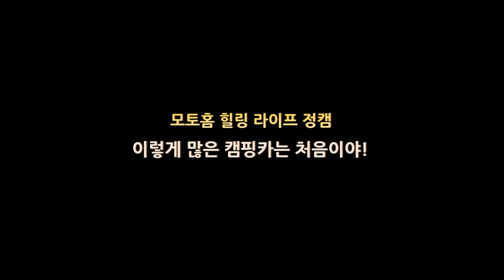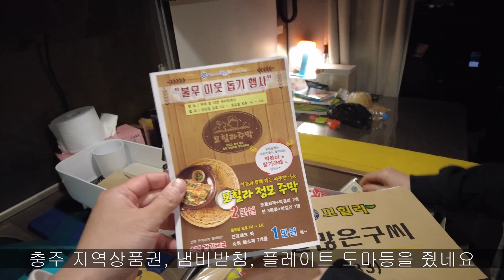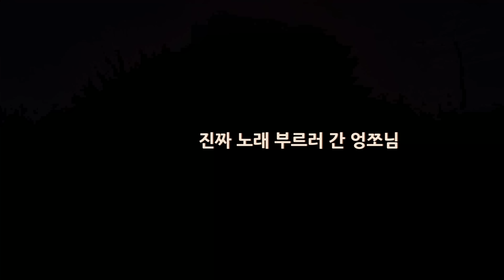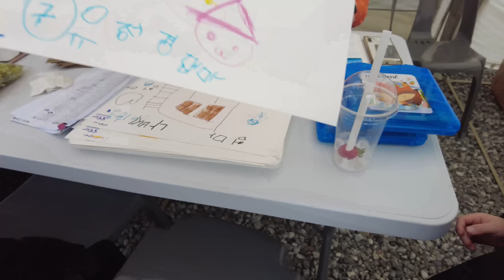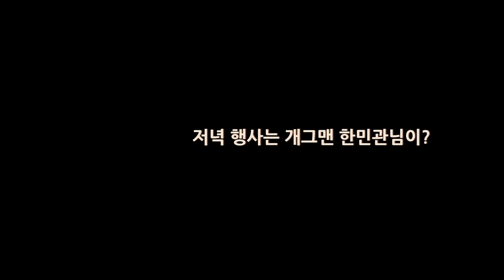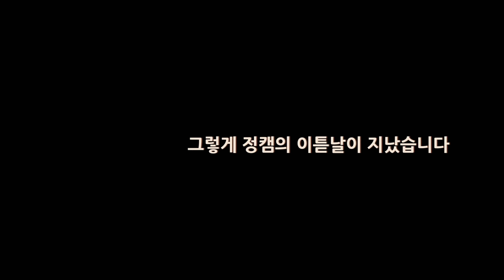역대급 캠핑카는 다 모였네요. 모힐라 정캠 이야기 / 목계솔밭 캠핑장 다녀 왔어요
안녕하세요 구씨 입니다

오늘은 역대급으로 이렇게 많은 캠핑카는 처음이었습니다

모힐라 정캠을 영상으로 담아 봤습니다

촬영
오즈모포켓2
마이크
BSM200, 내장마이크
편집